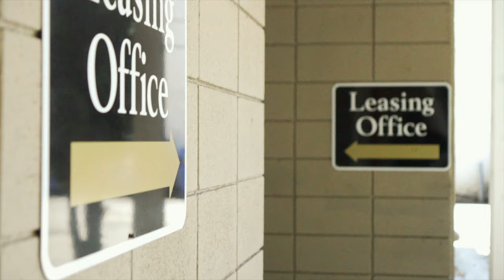Gorilla Camp "PATRON" By LB X Q X CAVEMAN X FLOW � DIR BY CASHINFAST�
(Enjoy Gorilla Camp Records). @cashinfast on the visuals, assisted by @SonkoFilms..
NOW Presenting PATRON!!! ((Single)) With Artis @Gorilla_Camp_lb
@Gorilla_ Camp_Q, @Caveman2wettbtw
 GorillaCamp_flow
 Big Thanks To Our Supporters And ToThose That Could Make It Video Shoot Was Lit Behind The Scenes.
Gorilla Camp Records Appreciate The Love, The Support.
Once Again Thanks To Ones That Showed Up And Showed
Out!